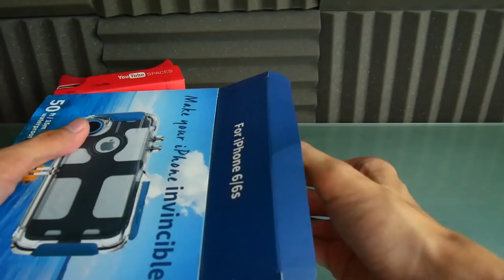UNE COQUE GOPRO WATERPROOF !! PROSHOTCASE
Cette vidéo est en collaboration avec la marque Proshotcase.

Snap : ChristoLyonnais

Bon visionnage ! ;)